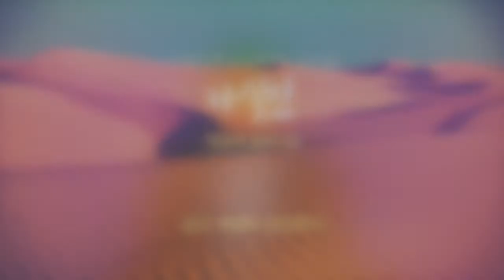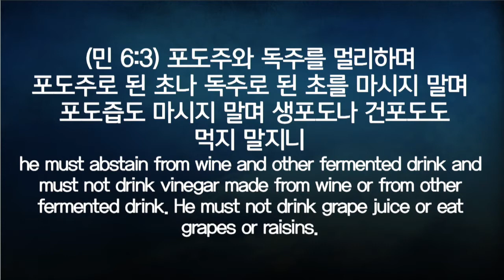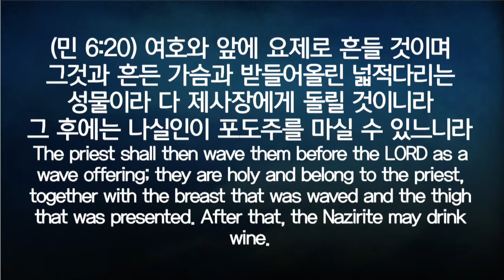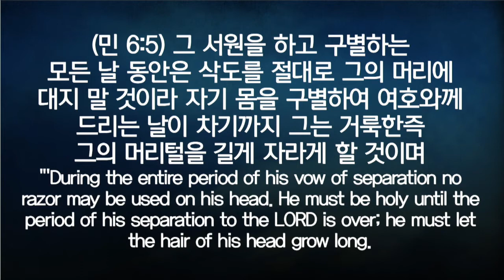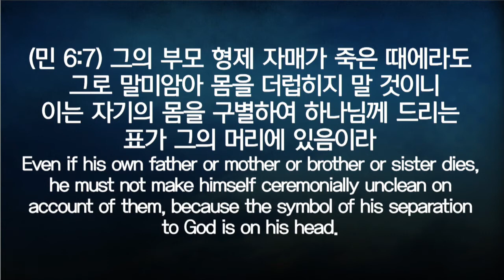2016.11.18 세미한교회 금요성령집회/나실인(민 6:1~21)/최병락목사